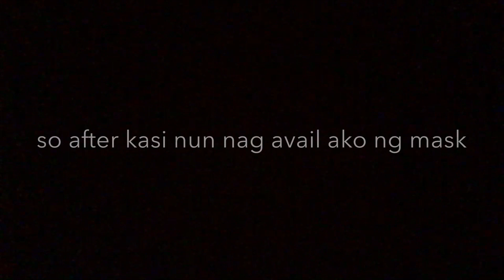FIRST TIME DIAMOND PEEL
Dermcare luxxe Diamond Peel for 950 + 200  (Whitening Mask) optional regular price yung binayaran ko kasi July 30 pa yung validity nf voucher since nandun na ko edi nag go na din ako 😁

Metro Deal can offer you also a voucher for only 299pesos!

ps: not paid for advertising metro deal or any store ha gusto ko lang tumulong para makatipid tayong lahat.

thanks and GBÜ ☺️